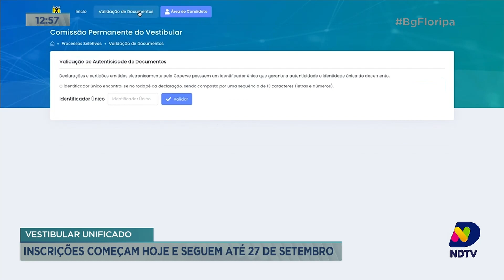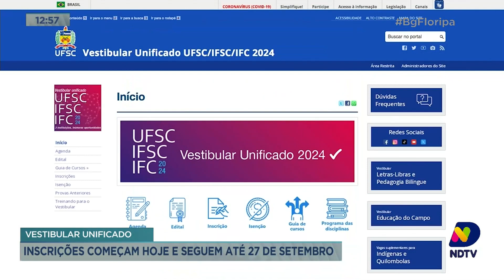Vestibular Unificado: inscrições começam nesta terça-feira e seguem até 27 de setembro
Abriram nesta terça-feira (05) as inscrições para o Vestibular Unificado.